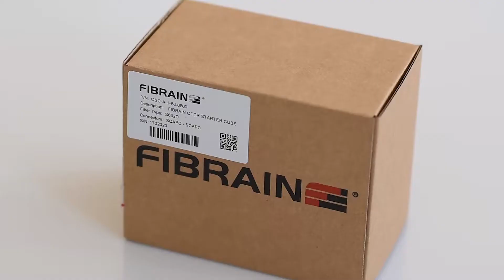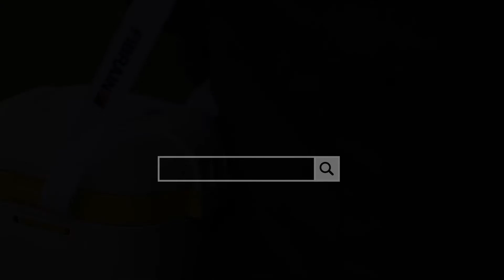FIBRAIN OSC - OTDR Starter Cube - new product FIBRAIN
With great pleasure we present you a new product from our porfolio – launch fiber FIBRAIN OSC - OTDR Starter Cube. Its unquestionable benefits superior other similar products available on the market. Launch fibers are integral element of measurements in each fiber optic network where optical reflectometers are used, thus our new product was a matter of the utmost importance.

Consequently, we have designed top quality product that will facilitate and accelerate measuring as well as monitoring works (verification measurements) in fiber optic networks.

Main features & benefits of FIBRAIN OSC Cubes:

✔Compact design and low weight,
✔Master Class Connectors that perform accurate and reliable measurements,
✔Color coding on the housing that guarantee clear fiber and polishing identification,
✔Reinforced harsh tube with crush resistance 1000N,
✔Magnet on the housing that facilitates mounting to the racks or cabinets,
✔Shoulder strap for easy measurements and transport,
✔100% made in Poland with the use of top quality materials.
We encourage you to read the whitepaper describing in detail our new product. You can find and download it below. Enjoy!